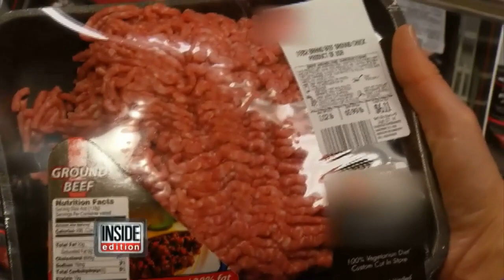Joyce Mitchell Reportedly Had Sex with Escaped Prisoner Over 100 Times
There are disturbing new allegations about Joyce Mitchell who helped two convicts escape from the maximum security prison in New York. A former inmate is claiming she regularly disappeared into a stock room for 30 minutes with David Sweat after he...